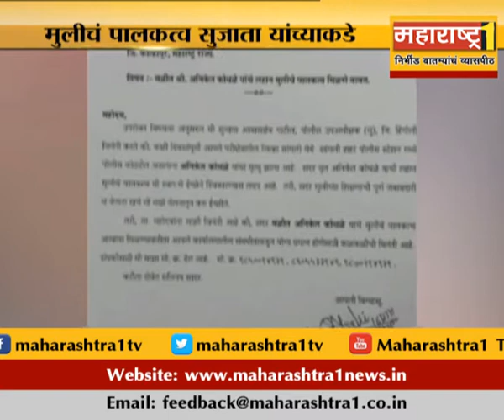सांंगलीःअनिकेत कोथळे खूण प्रकरण,मुलीचं पालकत्व पोलिस उपअधिक्षक सुजाता पाटीलांच्याकडे